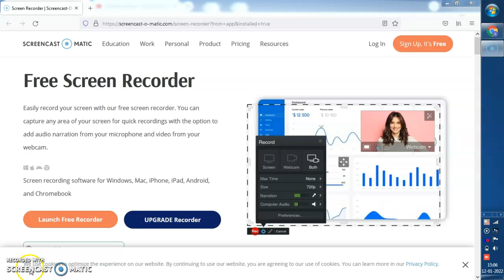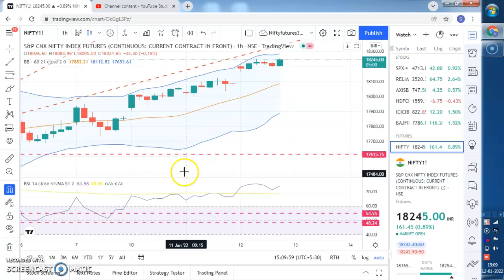Nifty futures trading: Follow up to my last video